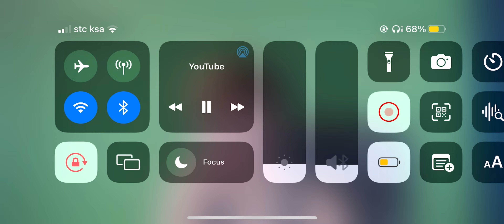I got black, i got white whatchu want?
Fake IShowSpeed @whiteboyem @IShowSpeed

                                                                         IGNORE